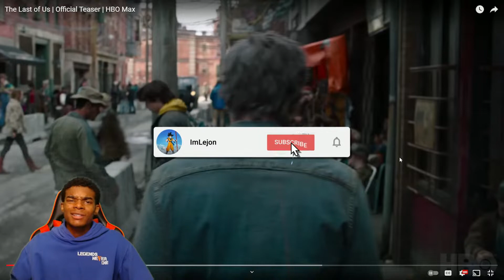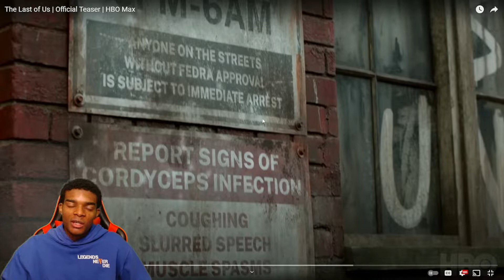THATS CRAZYYThe Last of Us | Official Teaser | REACTION